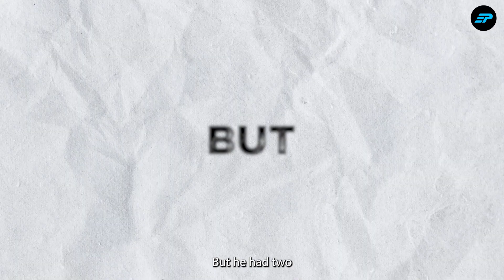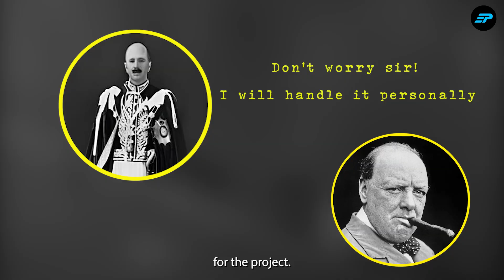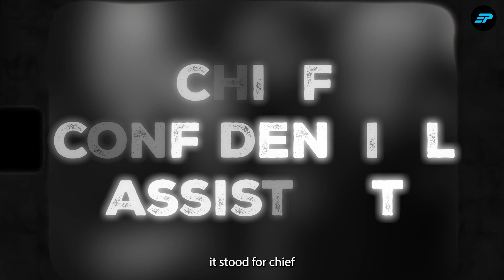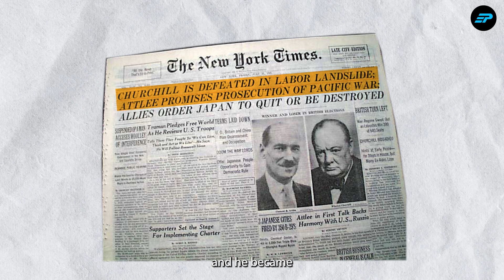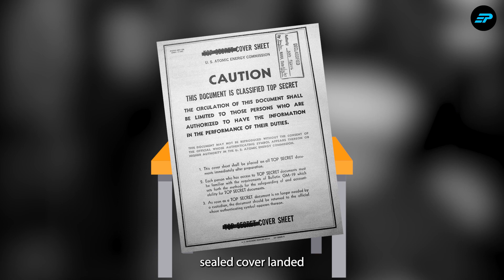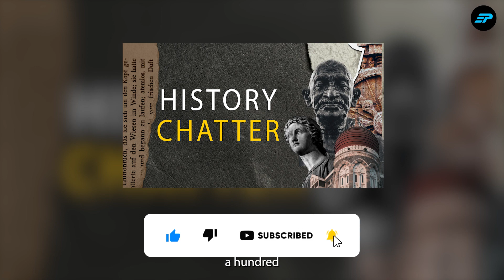The Conspiracy behind Churchill's Cigar Assistant | HistoryChatter Podcast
We are back with HistoryChatter Quick takes and this time, it is about the lighter sides of the Second World War in India. It also highlights the ways in which plenty of public money would be wasted in paying for politician's whims and addictions.
Sometimes, men would receive fully paid government jobs to make sure that major figures thousand of miles away were supplied with their favourite poison.

Hosted by Dr. Anirban Bandyopadhyay

The said content is not obscene or blasphemous or defamatory of any event and/or person deceased or alive or in contempt of court or breach of contract or breach of privilege, or in violation of any provisions of the statute, nor hurt the sentiments of any religious groups/ person/government/non-government authorities and/or breach or be against any declared public policy of any nation or state.
Ep.Log Media does not take any liability for the accuracy or completeness of the information presented in the podcast. Listener discretion is advised.